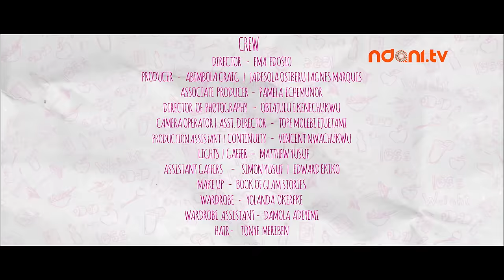SKINNY GIRL IN TRANSIT S3E3 : MOTHERS WEAR CAPES TOO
Mama Tiwa goes an extra mile for her girls, as Mide comes by the house to visit Tiwa. Hadiza keeps creating problems for Tiwa at the office in a bid to get Ms. Kate on her side.